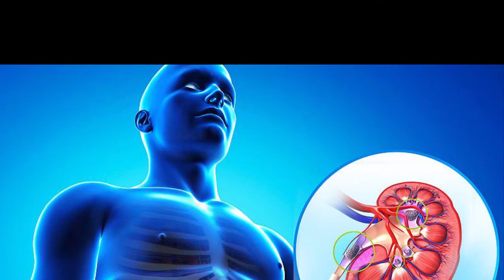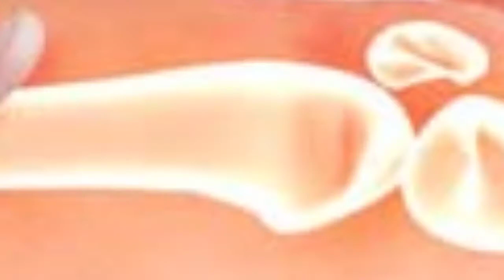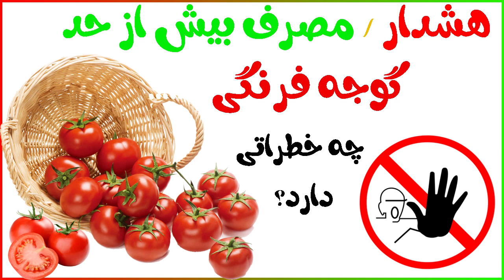خطرات جدی مصرف بیش از حد گوجه فرنگی برای بدن / خوردن زیاد ممنوع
گوجه فرنگی از جمله مواد غذایی به شمار می‌رود که به گفته متخصصان مصرف بیش از حد آن ممکن است منجر به بروز مشکلات جدی برای افراد شود. پس با ادامه ویدیو همراه ما باشید